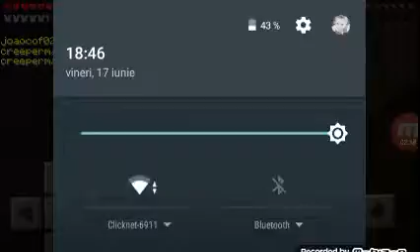Sky Wars.Episodul 22.Cioc,cioc, ești acasă?